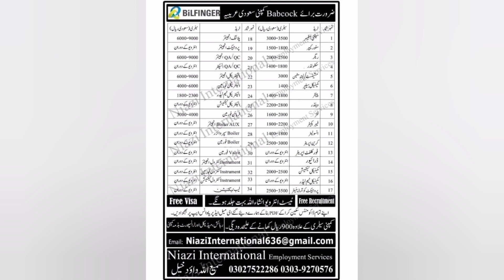2023 Gulf Job Opportunities in Dubai, Saudi Arabia, Qatar for Pakistan | Latest Vacancies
2023 Gulf Job Opportunities in Malaysia, Dubai, Saudi Arabia, Qatar for Pakistan | Latest Vacancies

search:

Kuwait jobs
Jobs in Romania
Job opportunities
Employment
Career
Hiring
Job openings
Vacancies
Work in Romania
Job search
Job application
Job listings
Job vacancies in Romania
Career opportunities
Job seekers Romania
Employment in Romania
Romanian job market
Job recruitment
Job applications in Romania
Job hunting
Professional development
Job vacancies in Kuwait
Kuwait job opportunities
Kuwait employment
Job openings in Kuwait
Kuwait job search
Kuwait job websites
Kuwait job portals
Kuwait job vacancies
Jobs in Kuwait for foreigners
Kuwait government jobs
Part-time jobs in Kuwait
Kuwait oil and gas jobs
Teaching jobs in Kuwait
IT jobs in Kuwait
Engineering jobs in Kuwait
Finance jobs in Kuwait
Kuwait job agencies
Kuwait job market
Kuwait job fair
kuwait job vacancy 2023
kuwait jobs
kuwait job vacancy 2023 tamil
kuwait jail
malayalam
kuwait jahra city
Hiring in Dubai
Job openings in Dubai
Dubai career
Dubai work visa
Expatriate jobs in Dubai
Qatar jobs
Job vacancy Qatar
Job opportunities in Qatar
Hiring in Qatar
Job openings in Qatar
Qatar career
Qatar work visa
Expatriate jobs in Qatar
dubai jobs
dubai job life
dubai jobs for indian females
dubai joke
qatar job
qatar jobs 2023
qatar jungkook
qatar job vacancy 2022
qatar job vacancy 2023 female
qatar jobs 2022
qatar job search website
qatar juma khutba
qatar jam rahat
saudi arabia job vlog
2023
saudi arabia job websites
malaysia job salary
malaysia job vacancy
malaysia job uncharted 4
malaysia job agency
malaysia job opportunities
malaysia job vacancy 2023
malaysia job vacancy 2023 tamil
malaysia job vacancy 2022
malaysia job visa
malayalam
qatar jobs
saudi arabia visa
female jobs in dubai
malaysia work permit visa 2023
saudi arabia free visa jobs 2023
saudi arabia jobs
saudi visa
rich man episode 1 in hindi
gulf job
qatar job visa for pakistani
qatar work visa for pakistani 2023
qatar work visa for pakistani
saudi arabia job pakistani
jobs in dubai in 2023
dubai work visa price in pakistan 2023
saudi arabia job fake 2023
saudi arabia job 2023
qatar work visa online apply
saudi arabia job free visa
free visa job for pakistan 2022
dily job gulf